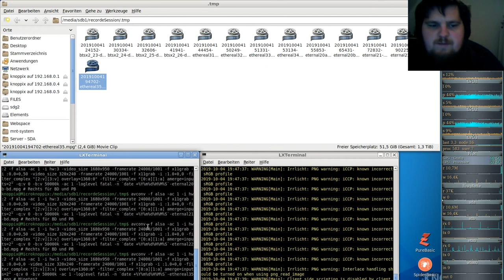German-Ethereal-server ( Minecraft orientiertes Spiel ) #35